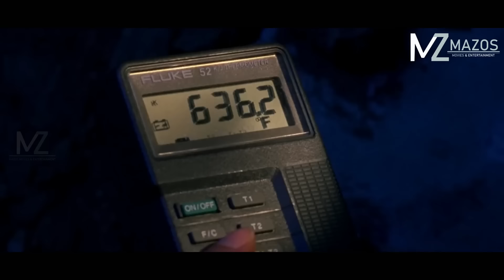TLANGKANGIN AN KHAWPUI A RAWN NUAI CHIAM MAI! [MOVIE RECAP MIZO]